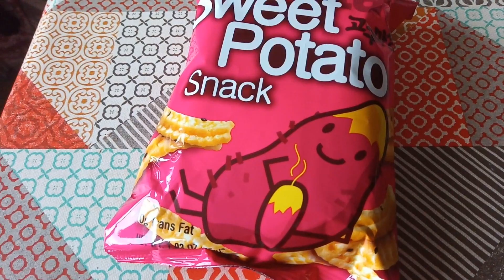Random Stuff - Fly Agaric, Mini Asian Foodhaul, Autumn Strawberries, More Dried Mushrooms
Another assortment of random parts that didn't make it into videos of their own.